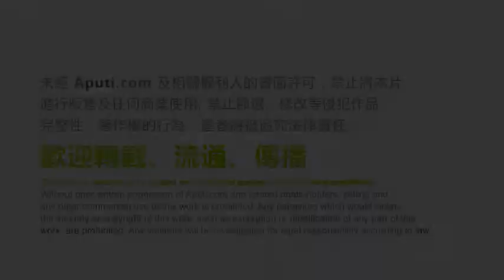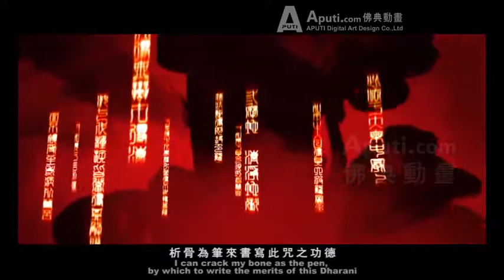Six Words Great Enlightening Dharani - 六字大明陀羅尼的故事 佛典動畫